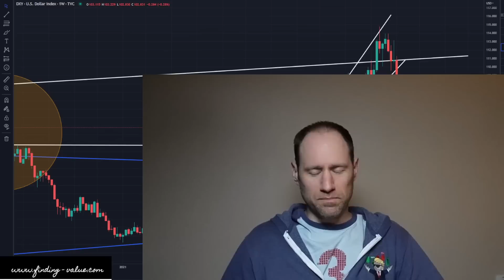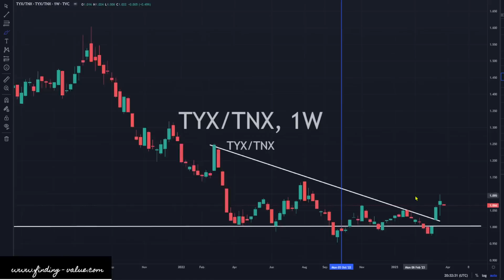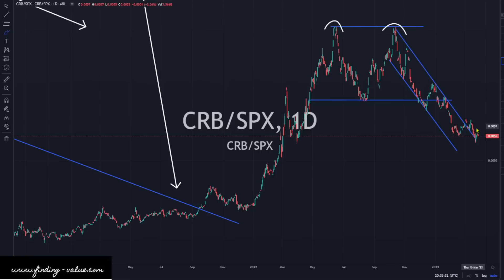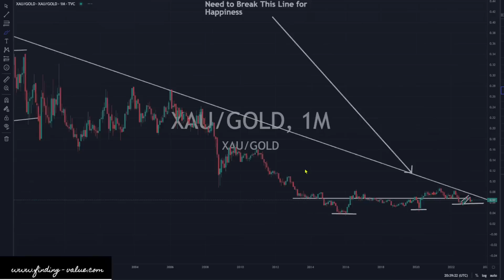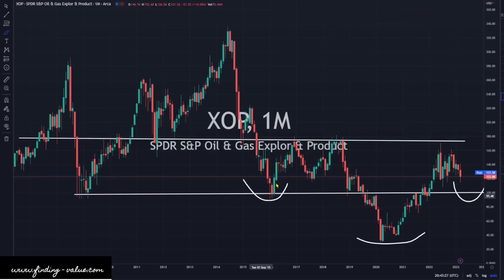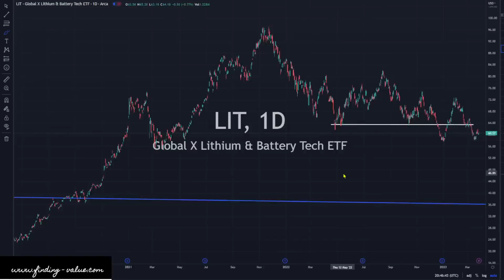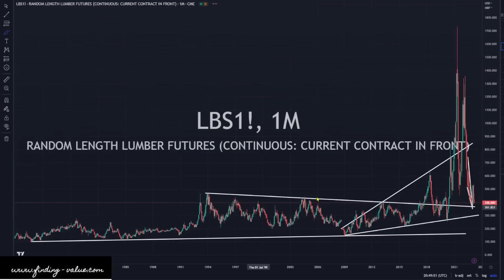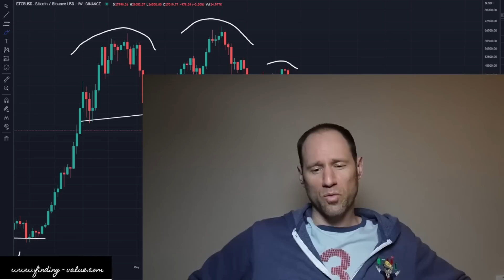Commodities Update: Technical Analysis: Slowdown Ahead of Us?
Dollar lower and yields shooting higher along with oil. I still see weakness in the system when looking at the charts and yields/curve where we could see a slowdown ahead of us.

Membership website.